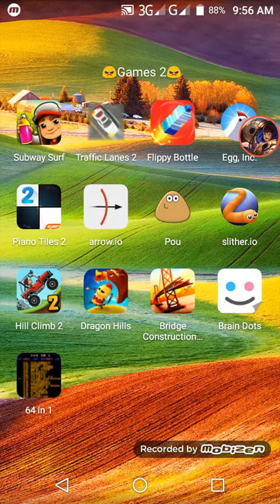64 in 1 Game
90's games like pacman,donkey Kong, and more...